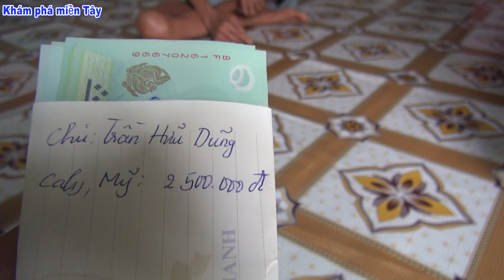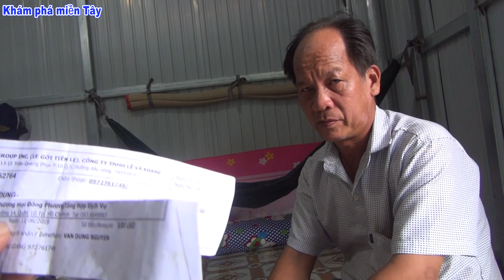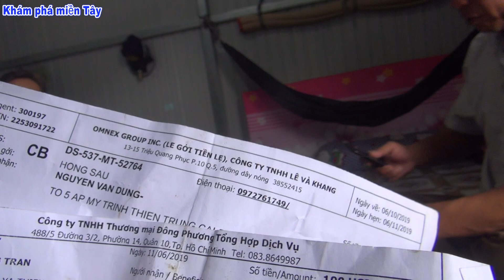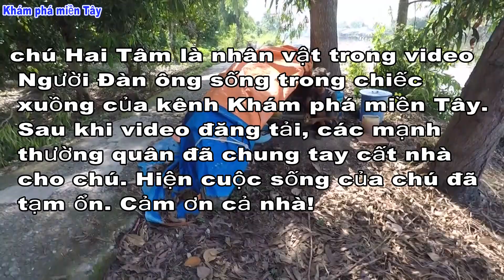Người đàn ông sống trong chiếc xuồng được nhiều người giúp đỡ/Khám phá miền Tây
Người đàn ông sống trong chiếc xuồng cũ ngày nào giờ đã có nhà nhưng bệnh ho lao vẫn chưa giảm, chú hai vẫn ốm yếu.
Hôm nay, kênh KHám phá miền Tây đến nơi trao cho chú một ít tiền của mạnh thường quân gửi tặng.
Các bạn đăng ký ủng hộ kênh Khám phá miền Tây để xem video mới nhất hàng ngày nhé!